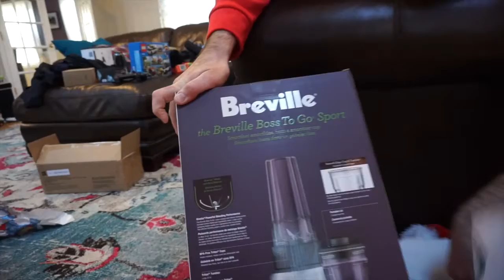CHRISTMAS MORNING PART 3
More Christmas!

Box 422
Foxboro, MA 02035
USA